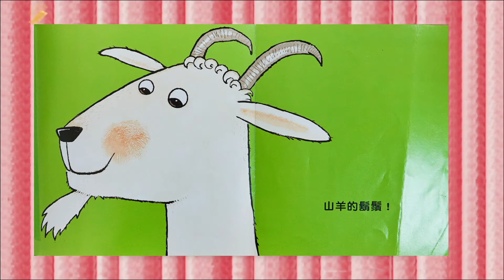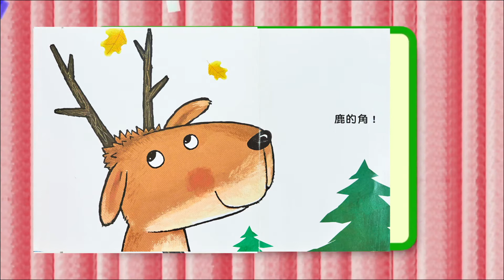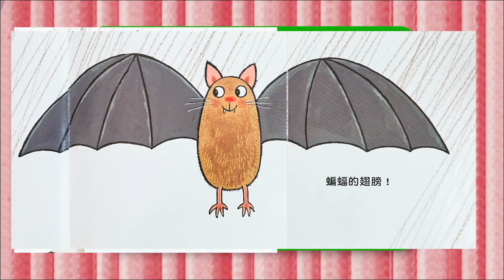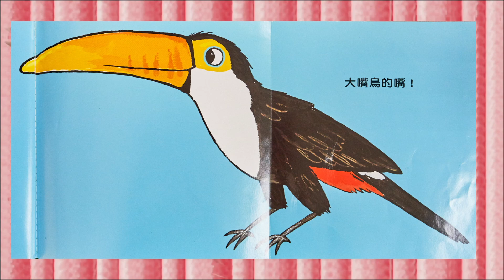猜一猜是什麼